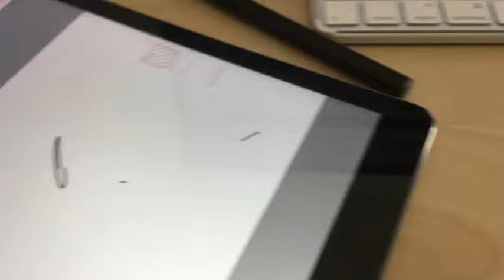IPad Palm Rejection - Hack it with an old sock - Cheapest Artist Glove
Was trying out ways to enhance my presentations and in that quest I did this, thought it was funny